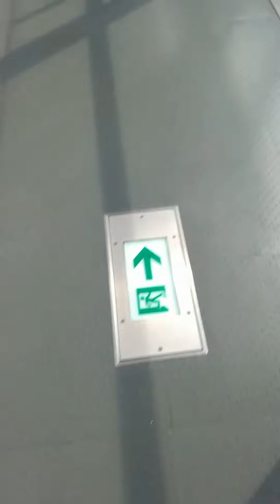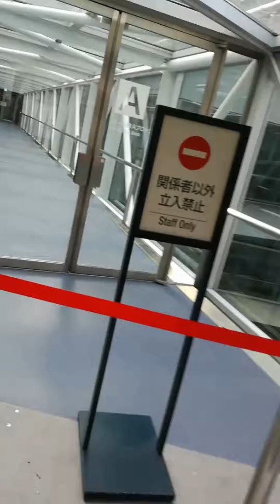HQ of protection yay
Yay yay yay again yay